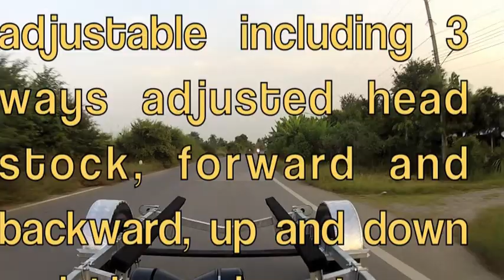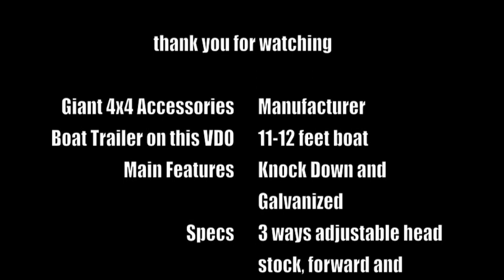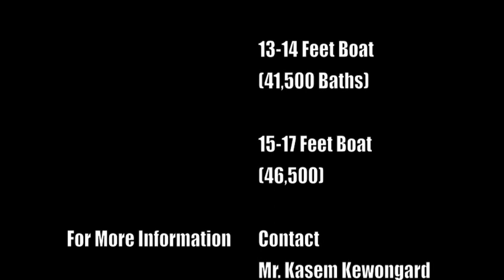Giant 4x4 Boat Trailer Short Version